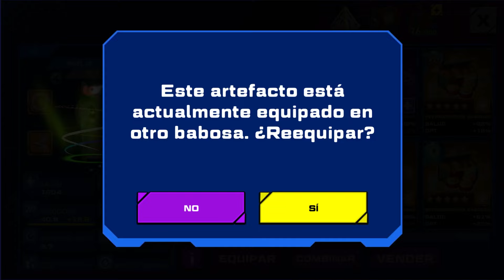INVASIÓN ✨ Actualización | Slugterra: Slug It Out 2 #1753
Comenzamos las batallas de Invasión para terminar con Turtledon invasor.